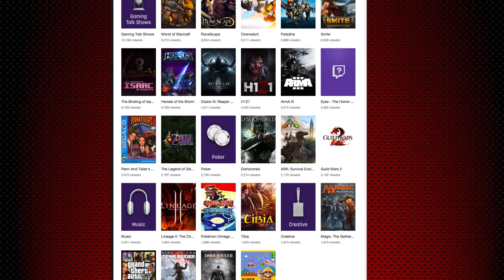An Interview With Twitch Poker personality Kevin Martin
Twitch poker personality Kevin Martin explains how live-streaming poker on Twitch works and why he loves it.